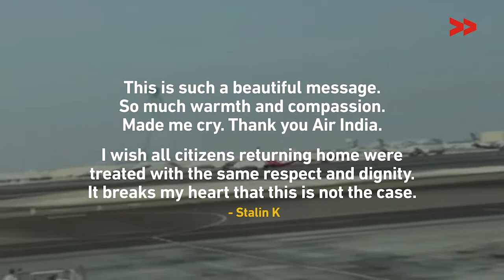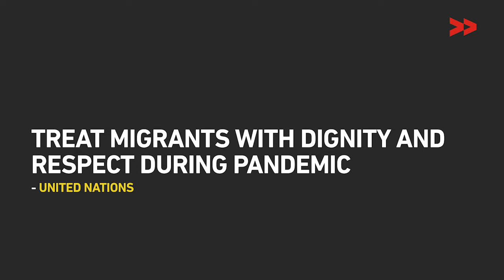Flight of Migrants - Everyone Returning Home Deserve Respect & Dignity | COVID 19 Lockdown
The inflight announcement on the first repatriation flight is an awesome example of respect and compassion for those returning home in this challenging time. However, it is very sad that all citizens returning home are not treated with the same respect and dignity. This dichotomy is heartbreaking.

Thousands of people - not just able-bodied men, but pregnant women and children as young as two years old are forced to walk hundreds of kilometres to make it home. Many have met with accidents on highways and on rail tracks. Before the virus infects them, it would be hunger and helplessness that would take their lives away. With no option left, entire families - some on foot, some on bicycles, some laden on top of overloaded trucks and buses, are on a gruelling journey back homes.

At no point should we forget that 'migrant labors' are the foundation of our economy and that they are equal citizens of this country. It is incumbent on us to treat each one of them with respect and dignity.

How are India’s remote districts surviving the COVID 19 virus? With the country under lockdown and planes and trains grounded, it’s even more challenging than usual for the mainstream to cover these regions. But VV’s 200 Community Correspondents have you covered, and are keeping a close eye on the government’s and villagers’ response to the crisis. Watch our channel for a ground-level view of the regions most at risk. See how iCovid is affecting jobs, migration, health, infrastructure, livelihoods, food supplies and more. We bring you those reports and more.

Watch and read more ’news by those who live it’ and please support community media!